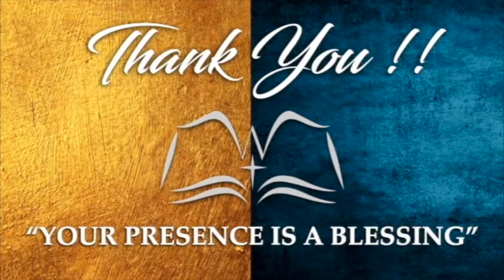Lesson 12 Angels & Demons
"Satin comes before God":  How should we view and consider that?